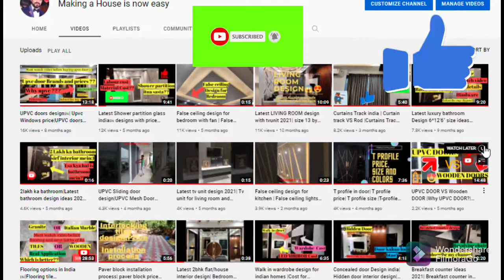Wall decor design idea 2022| Modern wall art|Wall design DIY|Metal wall art design|Lobby wall design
Metal wall art design
Metal wall art wholesale market
Pop wall design
Designer lights

wall design ideas
wall design painting ideas
wall designing at home
wall design colour
Convert a simple wall into accent wall
living room design
Drawing room design
Front entrance wall design
Kajaria premium tiles
Niches design
Designer lights
Flower pots design
Artificial flowers

Bedroom design

Bedroom decorating ideas for small rooms
Bedroom design simple
bedroom design 10 by 10
bedroom decoration
bedroom design ideas for small rooms
Bedroom design
Latest bedroom designs
Tv unit
storage
Bed design
Tile design
Mirror design
pu paint
Modern bedroom

Top 50 false ceiling design 2020 Modern false ceiling designs | Latest False ceiling designs for living room | Bedroom gypsum ceiling design ideas  designs latest ceiling designs 2020 for living room and bedroom
Tv unit design 2021
tv unit making
tv unit design simple
interior design living room
12 * 15 living room interior design
14 by 12 living room
diy room decor 2020
drawing room setting
drawing room design
living room size
tv unit for living room
tv unit design low budget
tv unit decor ideas
tv unit design 2021 price
study table design and price
study table decor ideas
tv unit making
12 * 15 living room interior design
14 by 12 living room
drawing room setting
drawing room design
living room size
tv unit design for bedroom ideas 2021
study table design
Latest tv unit design 2021
modern tv unit designs for bedroom
tv unit design 2020
tv unit design with price
tv unit design 2021 images
tv unit design for bedroom
tv unit design low budget tamil
tv cabinet design modern 2021
tv cabinet designs india
tv cabinet design for small living room
tv cabinet design with price
tv cabinet design low budget
tv cabinet design simple
tv cabinet design 2021
tv cabinet design with led lights
tv unit design for drawing room living room
living room color ideas
living room lighting ideas low ceiling
living room color combinations with pictiures
drawing room interior design
drawing room tile design
drawing room colour
drawing room decoration
drawing room makeover
drawing room wall decorating ideas
drawing room sofa set design
l shape sofa design
Sofa design
living room design
living room size
best size for living room
12 by 12 living room design
how to make living drawing room more spacious
drawing room design
furniture design
lights design
floor
Italian marble
l shape sofa
centre table
12 by 14 living room design
13 by 13 living room design
10 by 16 living room design
living room interiors
drawing room interior